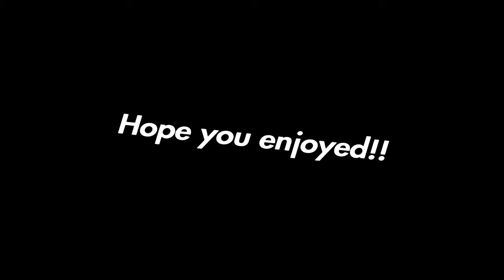Were to find a *SECRET* Loot Area in Dying Light!! (FOR BEGINNERS)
proper